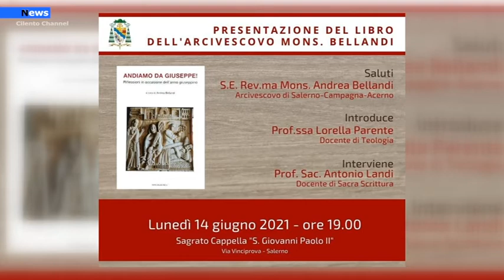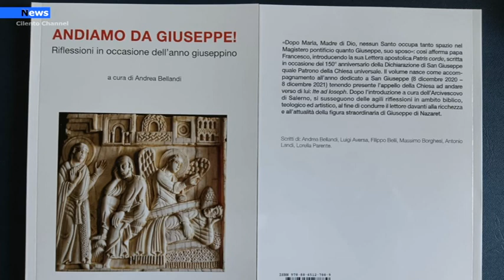Salerno Andiamo da Giuseppe Il vescovo presenta il suo nuovo libro